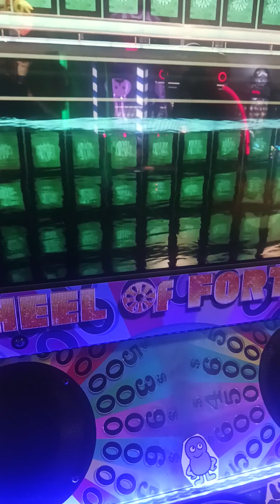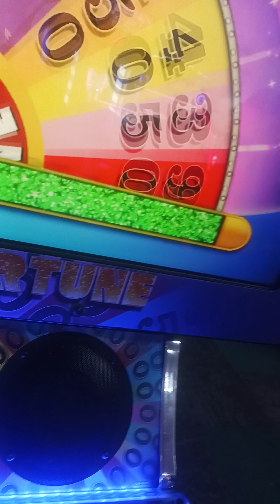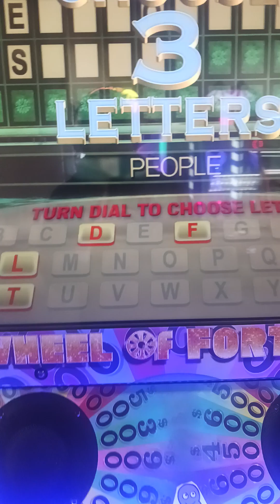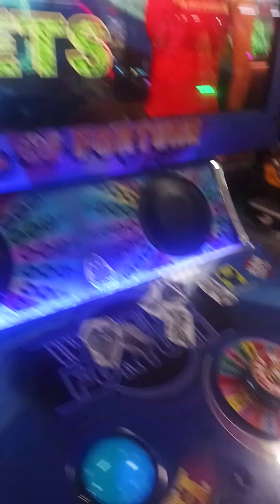yodely guy goes to chuck e cheese season 8 episode 1 part 1